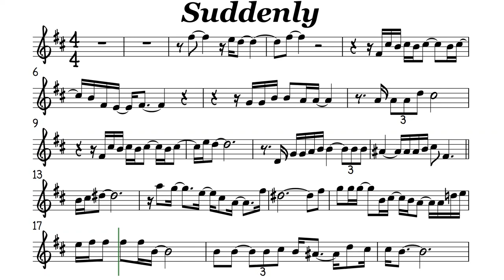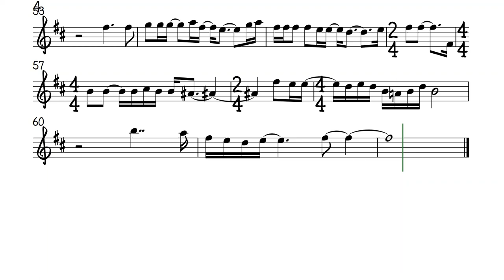Suddenly Tenor Soprano Clarinet Trumpet Sheet Music Backing Track Play Along Partitura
Billy Ocean